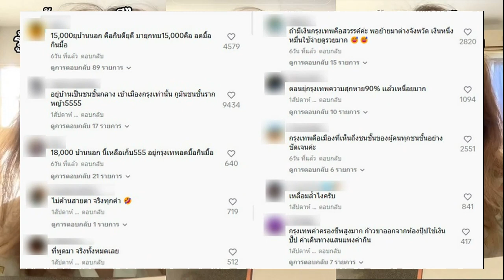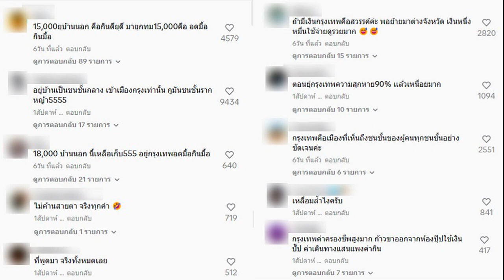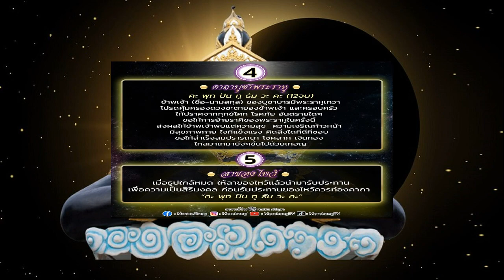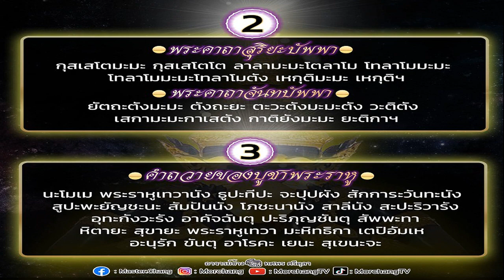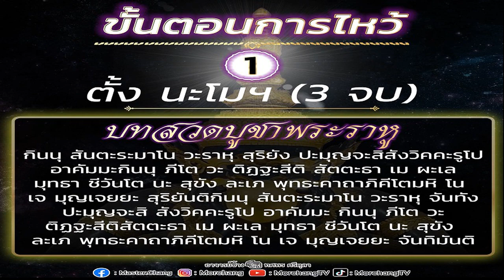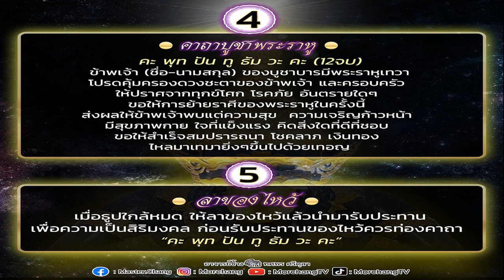สาวแชร์มุมมอง จนในเมือง กับ จนตจว ช่างแตกต่าง จุก เหมือนคนละชั้น ต้องดิ้นรนเอง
สาวแชร์มุมมอง นิยามของคำว่า “จนในเมือง” กับ “จนต่างจังหวัด” ช่างแตกต่าง จุกอก ราวกับเป็นคนละชั้น ต้องดิ้นรนเอง ได้ใจชาวเน็ตเพียบ

กลายเป็นไวรัลมาแรง เมื่อผู้ใช้ติ๊กต็อกรายหนึ่งได้โพสต์วิดีโอแสดงความคิดเห็นเรื่อง “ความยากจน” โดยเปรียบเทียบระหว่าง “จนในชนบท” กับ “จนในกรุงเทพฯ” จนกลายเป็นประเด็นถกเถียงของชาวเน็ต
โดยเธอได้แชร์มุมมองว่า รู้สึกไม่อยากกลับกรุงเทพฯ ไม่ใช่เพราะไม่ชอบ แต่เพราะรู้สึกว่าตนเองจน และมองว่า “กรุงเทพฯเป็นเหมือนเมืองที่ตอกย้ำความจน” คนจนหลาย ๆ คนพอเข้าไปทำงานหรืออาศัยอยู่ในกรุงเทพฯ จึงรู้สึกจนเข้าไปใหญ่

โดยเธอมองว่า “จนในต่างจังหวัด” กับ “จนในกรุงเทพฯ” นั้นแตกต่างกัน กรุงเทพฯเปรียบเสมือนโลกแห่งเป็นความจริง ยิ่งเห็นรถหรูแล่นในกรุงเทพฯก็ยิ่งรู้สึกเหมือนคนละชั้น ลำพังใช้ชีวิตแต่ละเดือนแทบไม่พอ ชีวิตหาเช้ากินค่ำ วนแต่เรื่องเงิน

พร้อมเล่าประสบการณ์ว่า เธอเคยรอรถเมล์นานถึง 2 ชั่วโมง ทั้งฝนตก ทั้งแบกของ ไม่ใช่ว่ารถเมล์ไม่เพียงพอ แต่ผู้คนแย่งกันขึ้น เธอเห็นภาพนี้แล้วรู้สึกจุก ยืนน้ำตาคลอ ดังนั้นเธอจึงรู้สึกว่าเวลาเข้ากรุงเทพฯเมื่อไหร่ เหมือนไม่มีพื้นที่ให้คนจน จึงทำให้ตนเองรู้สึกจนไปอีกร้อยเท่า
หลังจากวิดีโอถูกเผยแพร่ มันได้รับกระแสตอบรับค่อนข้างหลากหลาย บ้างก็เห็นด้วยกับมุมมองดังกล่าวว่า กรุงเทพฯ คือเมืองที่แสดงให้เห็นถึงชนชั้นของผู้คนทุกชนชั้นและความเหลื่อมล้ำอย่างชัดเจน ดังคำพูดที่ว่า “รวยกระจุกจนกระจาย”

พร้อมยกตัวอย่างว่า สมมติเรามีเงินเท่ากัน หากใช้ชีวิตอยู่ต่างจังหวัดคงจะเป็นชนชั้นกลาง อยู่ดีกินดีมีเงินเหลือเก็บ แต่หากลองใช้ชีวิตอยู่ในเมืองกรุง จากชนชั้นกลางอาจกลายเป็นรากหญ้า ใช้ชีวิตลำบากไม่ใช่น้อย
อย่างไรก็ตาม บางส่วนได้มองว่า “บางครั้งก็เป็นเรื่องของโอกาสมากกว่า” ไม่ควรไปเปรียบเทียบกับใคร ต่างคนต่างมุมมอง หากอยู่ที่ไหนสบายใจกว่ากันก็เลือกสิ่งนั้น

ต่อมาสาวเจ้าของวิดีโอได้ออกมาตอบกลับว่า เธอไม่ได้พูดแทนทุกคน เพียงแค่แชร์ในมุมมองและประสบการณ์ที่ตัวเองเคยพบเจอ เข้าใจดีว่ามีทั้งคนเห็นด้วยและไม่เห็นด้วยกับความคิดดังกล่าวซึ่งเธอก็ขอน้อมรับ